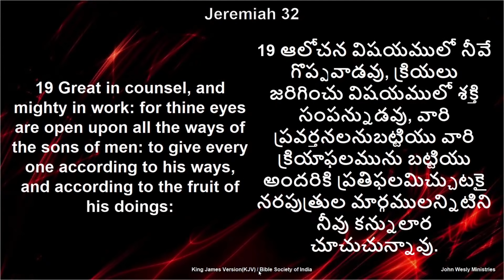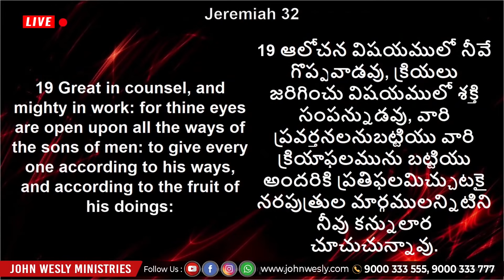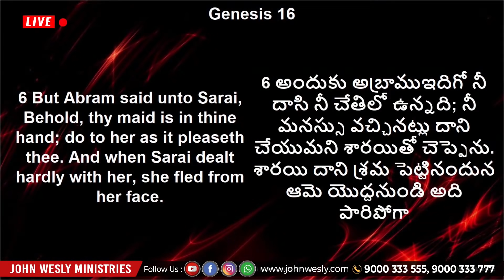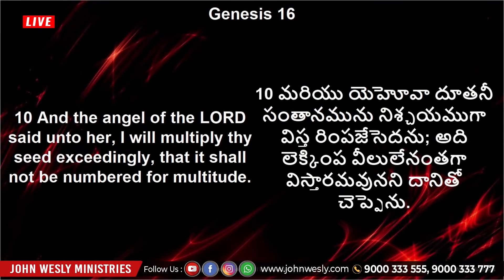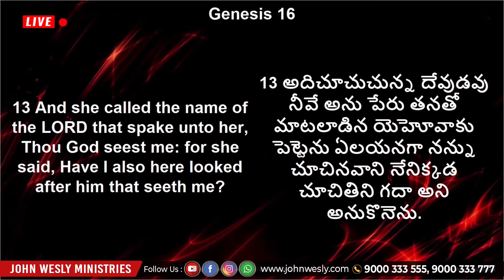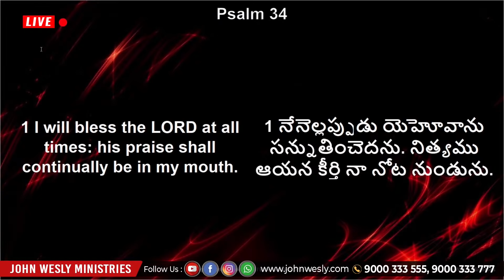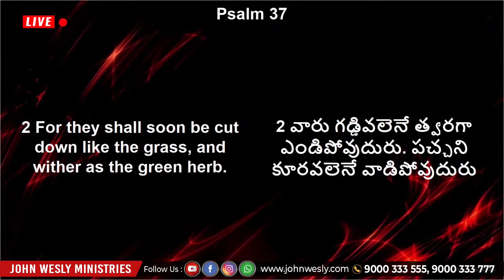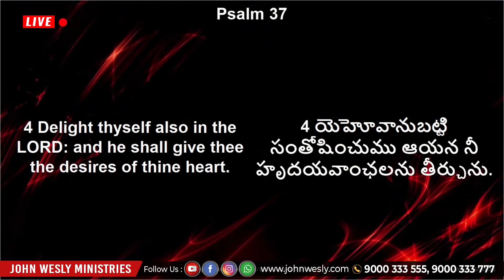గుండెకు తగిలిన గాయాలు మానాలంటే? Sis Blessie Wesly Message